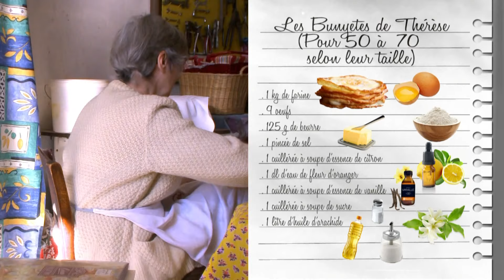Recette : Bunyettes de Thérèse - Les Carnets de Julie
LA RECETTE CI-DESSOUS 👇

Les bunyettes de Thérèse
Pour 50 à 70 bunyettes selon leur taille

Ingrédients :

1 kg de farine
9 œufs
125 g de beurre
1 pincée de sel
1 CS d’essence de citron
1 dl d’eau de fleur d’oranger
1 CS d’essence de vanille
1 CS de sucre
1 litre d’huile d’arachide

Préparez la pâte : cassez les œufs dans un grand saladier et mixez-les rapidement ou fouettez vivement. Ajoutez le sucre, le sel, les essences, la fleur d’oranger et le beurre fondu avec un peu d’eau. Ajoutez une poignée de farine et remuez (Thérèse vous recommande de remuer à la main, c’est à vous de voir jusqu’où va votre goût de la tradition). Continuez d’ajouter la farine poignée par poignée. Incorporez le reste de la farine à mi-parcours environ.

Dès que la pâte ne colle plus aux mains, quand elle est souple et bien amalgamée, arrêtez-vous et déposez-la sur une grande toile cirée bien huilée. Aplatissez un peu la pâte et enveloppez-la bien. Déposez-la ensuite dans une cuve.

Placez la cuve dans une grande marmite remplie d'eau et laissez tiédir la pâte au bain-marie pendant 45 minutes environ (l’eau ne doit pas dépasser 45°C, vous devez pouvoir y plonger votre main. Cette opération permet de bien mélanger les ingrédients et d’assouplir la pâte). Une fois la pâte tiédie, laissez-la reposer 3 heures à température ambiante.

Faites chauffer l’huile dans une sauteuse ou un wok.

Etirez un peu la pâte sur le plan de travail et prélevez des petits morceaux que vous étirerez à la main jusqu’à ce que la pâte soit aussi fine que du papier à cigarette. Déposez-les sur une plaque ou une toile cirée et recommencez.

Cuisez-les au fur et à mesure pour qu’elles n’aient pas le temps de sécher. Pour les cuire, plongez-les dans l’huile bien chaude et laissez-les cuire 30 secondes environ en les retournant régulièrement. Égouttez-les à la verticale et sucrez-les immédiatement.

Conseils de Julie :
Vous pouvez remplacer l’essence de citron par des zestes hachées finement.
Variantes des bugnes ou des merveilles, ces bunyettes sont meilleures chaudes mais en Catalogne, il arrive qu’on les conserve jusqu’à 1 mois.